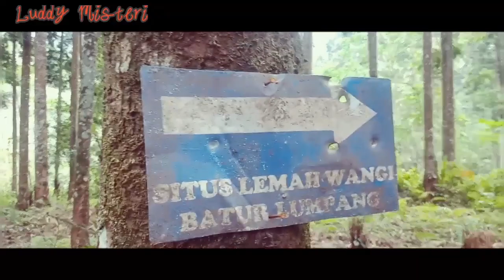RUMAH KUNTILANAK BATURADEN *PURWOKERTO* (JAWA TENGAH)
Assalamualaikum wr.wb
Hallo guys balik lagi bareng kita ,untuk menguak mitor/sejarah suatu tempat yang di katakan angker menurut sebagian orang, dan kali ini kita sedang berada di purwokerto ,tepatnya di baturaden.

Pancuran Pitu di Baturraden, Purwokerto punya kandungan belerang yang konon bisa menyembuhkan penyakit. Pancuran Pitu ini ternyata punya legenda tersendiri lho. Begini ceritanya.

Lokasi wisata ini terletak di tengah hutan damar dan pinus yang berjarak sekitar 2,5 km arah barat Lokawisata Baturraden, Purwokerto, Jawa Tengah. Akses menuju objek wisata ini bisa ditempuh dengan menggunakan kendaraan pribadi.

Jalan yang dilewatipun sudah halus beraspal meski ada sebagian yang rusak. Traveler juga bisa berjalan kaki dengan jarak tempuh sekitar 5 km dari pintu gerbang Wana Wisata.

Sesuai dengan namanya, disebut Pancuran Pitu atau dalam bahasa Indonesianya Pancuran Tujuh karena mempunyai tujuh pancuran yang alami mengalir langsung dari Gunung Slamet. Sumber air panas ini mengandung unsur belerang, bersuhu antara 70 derajat celcius, serta mengandung beberapa unsur mineral.

Endapan sumber air panas yang dikeringkan bisa menghasilkan serbuk belerang. Kandungan belerangnya efektif digunakan untuk pengobatan sakit tulang/rematik dan berbagai macam penyakit kulit seperti panu, kadas, dan lain-lain. Selain itu bisa juga untuk lulur dan masker untuk mengobati jerawat.

Di sebelah Pancuran Pitu ini terdapat sebuah petilasan Mbah Atas Angin. Informasi dari penjaga loket, ada sebuah legenda tentang Pancuran Pitu. Ada salah seorang penyebar agama Islam bernama Syekh Maulana Maghribi dan seorang pengikutnya bernama Haji Datuk.

Suatu pagi mereka melihat cahaya misterius. Mereka berlayar mengunakan kapal dan ingin mengetahui dari mana asalnya cahaya misterius tersebut. Sesampainya di Pantai Gresik, Jawa Timur, cahaya itu tampak dari sebelah barat.

Mereka berlayar ke arah barat dan sampailah di Pantai Pemalang, Jawa Tengah. Mereka lalu melanjutkan perjalanan dengan berjalan kaki ke arah selatan.

Kemudian, Syekh Maulana menderita sakit gatal dan sulit untuk disembuhkan. Suatu malam Syekh Maulana mendapat ilham bahwa beliau harus pergi ke Gunung Gora.

Setibanya di Gunung Gora ternyata ada tempat yang mengeluarkan asap. Ternyata di situ ada sumber air panas yang mempunyai tujuh buah pancuran. Syekh Maulana memutuskan untuk tinggal dan berobat dengan mandi secara teratur dari sumber air panas itu dan akhirnya penyakit yang dideritanya sembuh total.

Kemudian Syekh Maulana memberi nama tempat itu menjadi Pancuran Pitu. Warga sekitar menyebut Syekh Maulana dengan Mbah Atas Angin karena datangnya dari negeri yang jauh.

Tak Jauh dari Pancuran Pitu ada jalan setapak yang bisa traveler telusuri menuju ke Gua Selirang. Gua selirang ini dialiri dengan air panas yang bersumber dari pancuran pitu.

Bebatuan di Gua selirang ini juga indah berwarna kekuning-kuningan disertai kepulan asap. Jika dilihat dari bawah seperti gua yang tertutup dengan air terjun.

Jangn lupa support channel kami agar bisa selalu memberikan manfaan bagi sahabat semua di manapun kalian berada .
Terimakasih see you next videos,